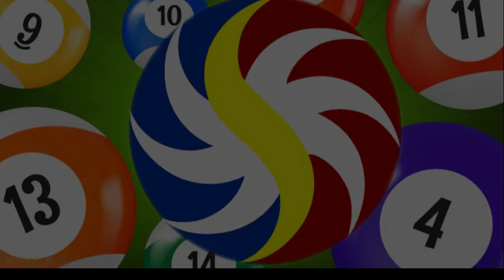PCSO Lotto Result May 8, 2024 (Wednesday) complete result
PCSO Lotto Result May 8, 2024